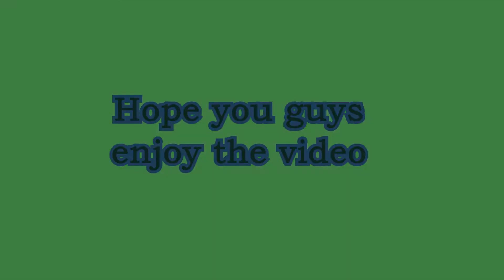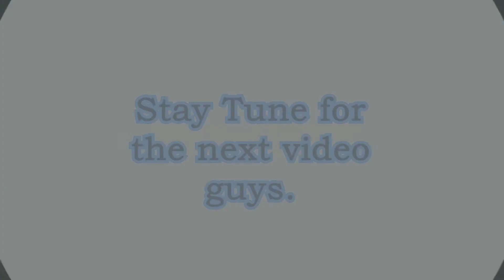Airsoft Double Barrel Toy Gun ( 1 Clip, 2 Shots)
Hello guys, Welcome to RiVY Youtube Channel...

.Declaration.
Warning!!! in this channel, the video contents all the toy guns is not real and it only a toys gun it cause no harm to human either to animal. It Just A Toy Gun... Ok!!!

This time, i will do some review on the double barrel airsoft toy gun. This gun is so unique and special because it can shot 2 times as the gun clip. So enjoy...

The more you support me, the more i can make a video and you guys can enjoy it!!!. Hope you guys enjoy my videos and don't forget to subscribes and support me. Thank you,